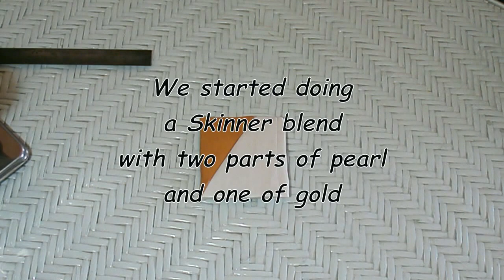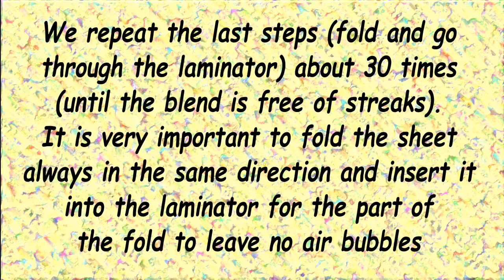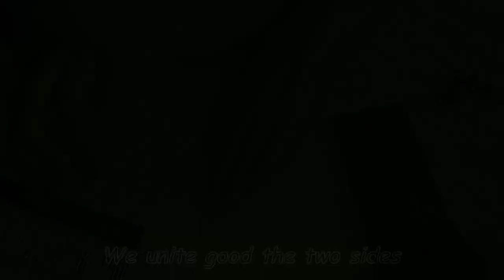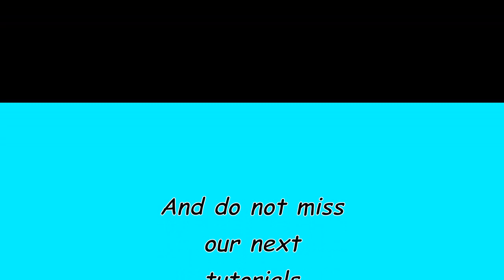Crackle petal cane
First part of the tutorial to make a nice set for the autumn with polymer clay and silver. In this video I show you how to make the cane.